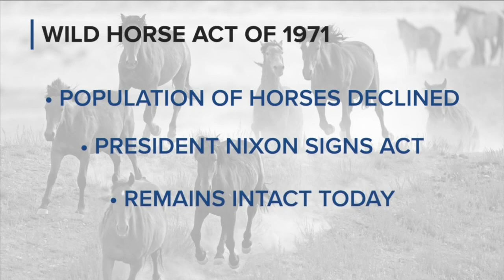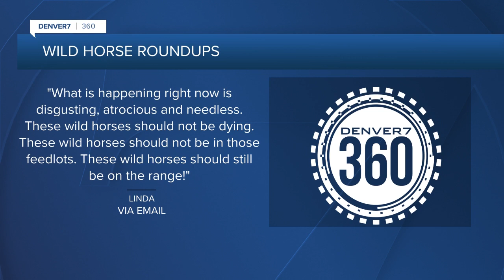In-Depth: Wild horses that died in Cañon City facility spark emotional response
Dozens of wild horses rounded up by the Bureau of Land Management have died from an unknown disease in Cañon City. The situation has sparked emotional response and outrage from animal activists and lovers.